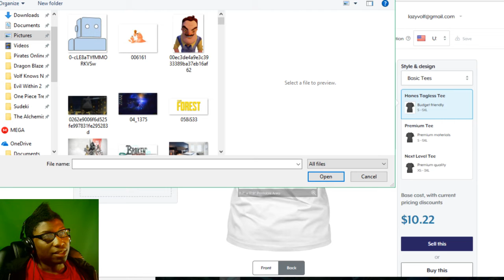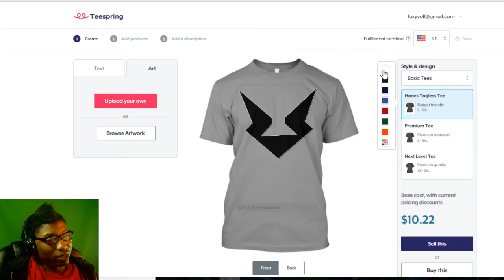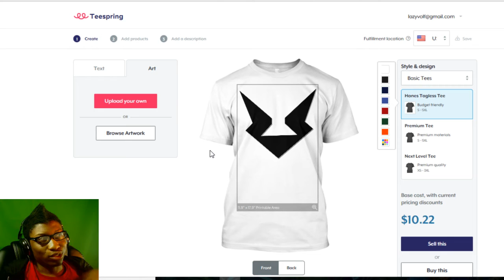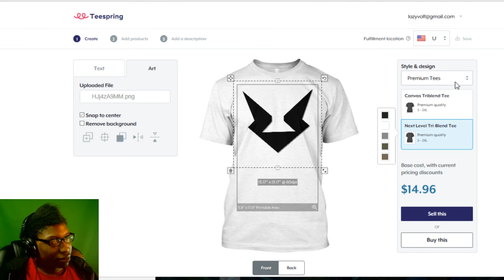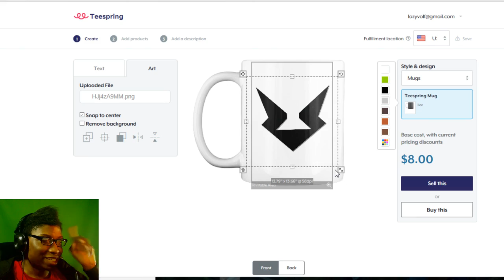New Merch Coming? Looking For Feedback & Suggests :3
[Main Rules]
1.No Racism
2.No Harassment of other players
3.No Having Multiple Accounts In The Guild - This is to help other players who want into the guild. Refusing to remove them will cause you to be kicked. So plz join with only one account.